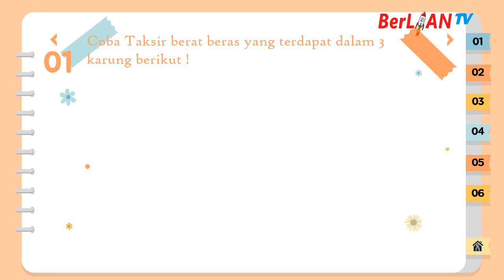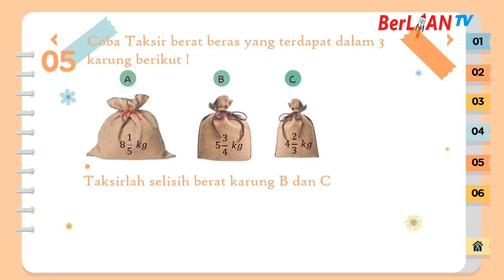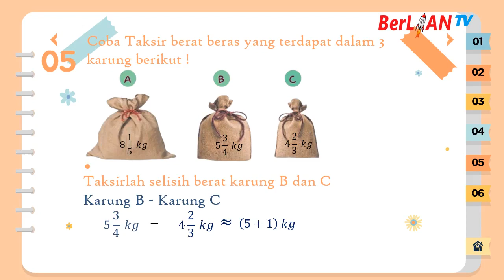Soal Cerita Penaksiran Pecahan - Matematika Kelas 4 SD | BerLIAN School